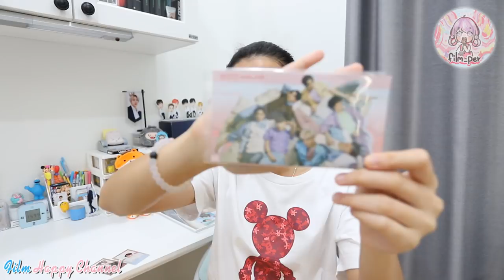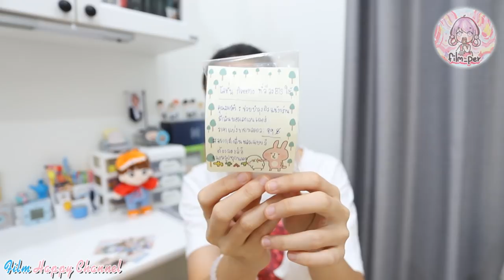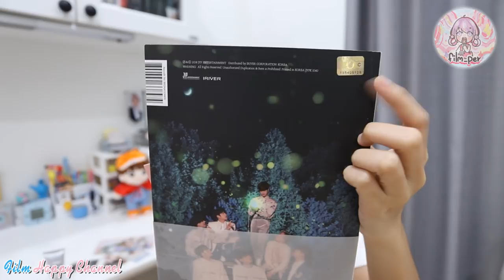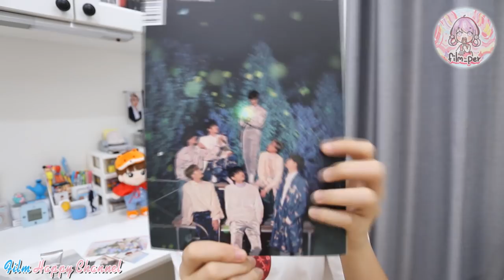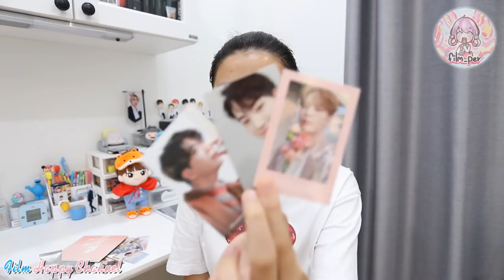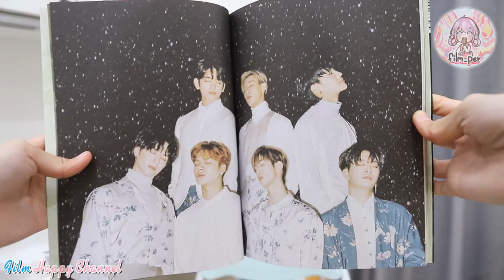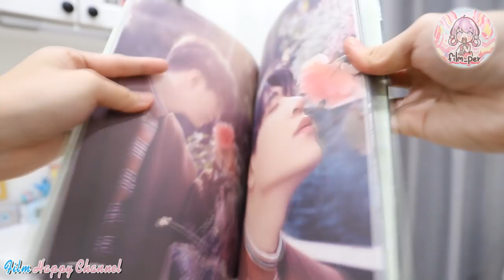แกะพัสดุ EP15 Film Happy Channel